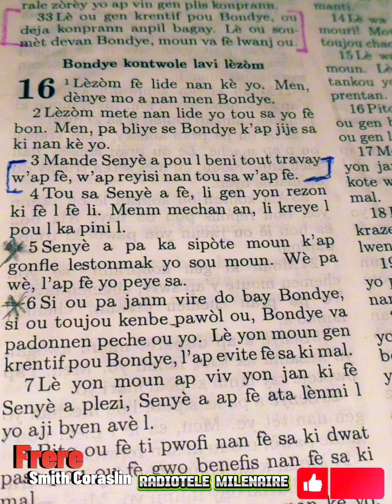Mete Bondye nan tout sa nap fè🙏🙏🙌